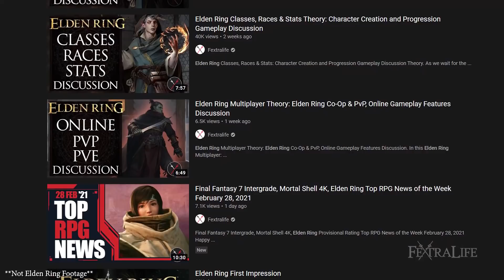Elden Ring TRAILER: Reaction, Analysis, Mechanics from the new 2021 leaked gameplay footage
Elden Ring TRAILER: Reaction, Analysis, Mechanics from the new 2021 leaked gameplay footage. We go over the new mechanics revealed with the Elden Ring 2021 leaked gameplay trailer - BUT WE DO NOT SHOW THE FOOTAGE because it is poor quality and ultimately not the way From or Bandai wanted to present their game. This is a video about the game systems like weapons, mounted combat, some magic and the overall feel of the game.

00:00 Elden Ring Trailer Leak Intro
00:40 Stealth Confirmed
01:18 Jump Confirmed
01:53 Mounted Combat
02:18 iframes & Rolls
02:50 Weapon Categories
03:34 Magic Spells
04:30 Summoning
05:27 Art Style
06:00 Next Gen Discussion
06:35 TL;DR
08:06 Tell us Your Thoughts

Special Credit
Bloodborne - Iframe Abuse by ExistentialOcto
How to run and Jump in Dark Souls 3 by Lazy Gnome
Assassin's Creed Odyssey - Tips & Tactics - Mounted Combat by Roving Punster
Dark Souls 3 - PvP Sorcerer - Soul Greatsword by Hobeiche
DARK SOULS 3  Tree Jump Firelink Shrine still possible  January 2021 by Silhouette Gaming
Dynasty Warriors 8 XL CE  Lu Bu Story Mode 5  Battle of Dingtao Ultimate by Xaldin007
Matchmaking  Multiplayer  How to Summon Phantoms  Dark Souls III byPunchNshoot

KNOWN FACTS
Elden Ring will release on PC, Xbox One and Playstation 4
Bandai Namco is publishing and has registered the Elden Ring IP
Elden Ring Release Date – From our observations
The release window for this game is unlikely to match FromSoftware’s traditional March-April, and is more likely to fall into Dark Souls’ September-October release.
“Elden Ring is a third-person action RPG with a fantasy setting… gameplay is not so far from Dark Souls… Elden Ring belongs to the same genre.”
Plethora of weapons, magic and builds, and a focus on RPG elements. FromSoftware expects equipment variety to be larger than Souls in this regard.
No main fixed protagonist, players create the characteristics and personality of their character. This leads us to believe Character Creation is a given.
The World of Elden Ring is vast and interconnected. No longer a continuity of “levels”, players see vast landscapes in between the “dungeon-esque” areas.
The larger world scale allows for freedom, promotes exploration, and introduces new and exciting mechanics, such as Horse Riding and Mounted Combat.
Elden Ring is a “natural evolution of Dark Souls.” New mechanics needed by this larger world. Expect FromSoftware’s trademark challenging boss battles.
Towns won’t be full of villagers, merchants and the like. They will be ruins, dungeons and exploration hubs. As Souls there is no vast population of NPCs.
The NPCs the player finds are expected to be the most compelling yet in the studio’s work, thanks to Martin’s involvement in the Mythos.
George R. R. Martin has written the world’s mythos and Hidetaka Miyazaki has written the game story.
Story will be revealed through “fragments of environmental storytelling” as in previous Souls games.

Key Features
Although the information for this game is vague, game director Miyazaki stated that “there are many definitions to the term ‘open world,’ and I might not be phrasing it correctly, but we have simply tried our own approach to a game with a large, open field to play in.” - players can expect a new broader world that can be freely explored and players will also be able to mount a horse and possibly fight from horseback.

New Compositions
According to Miyazaki, “Villages will be the dark dungeon-like ruins that you have come to expect from us.” This sounds like the game will introduce traditional "dungeons" that are linked to the open-world which opens up complete freedom for both exploration, combat, lore, and player progression.

Character Creation and Combat
Elden Ring was emphasized as the largest project that is being developed in terms of scale and content. Miyazaki stated that “there is no fixed main character in Elden Ring. We mostly leave it up to the player to decide the characteristics and personality of the character they create.” which allows the player the freedom to create how their character looks. As far as combat goes, Miyazaiki states that “this title will include a wide variety of weapons, magic, and ways to engage enemies, that make it possible to provide users with a style of gameplay and strategy that suits them”.